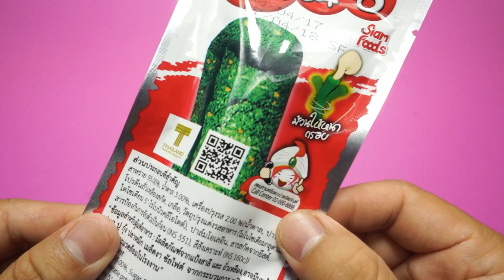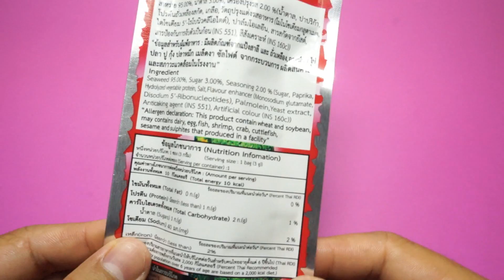Kabuki Grilled Seaweed Roll Rice Cracker - Paprika Taste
We show Kabuki Grilled Seaweed Roll Rice Cracker - Paprika Taste - a new YouTube Unboxing Video for collectors, babies, toddlers, kids & families